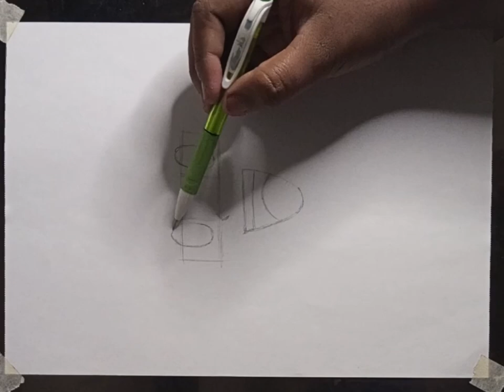How to draw gon || Hunter x hunter.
How to draw gon from hunter x hunter, how to draw hunter x hunter, how to draw anime, hunter x hunter,How to draw hunter x hunter, how to draw killua, anime drawing boy, hunter x hunter